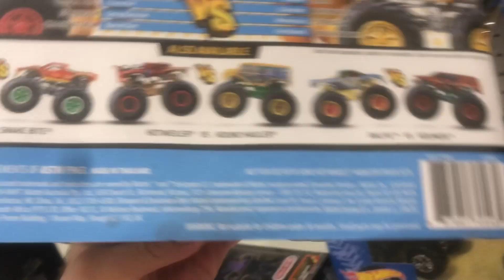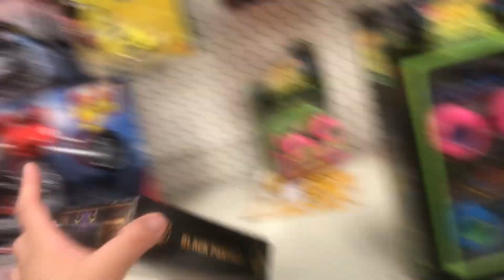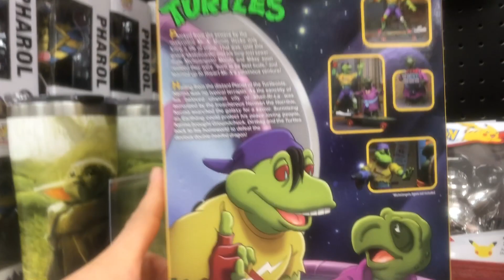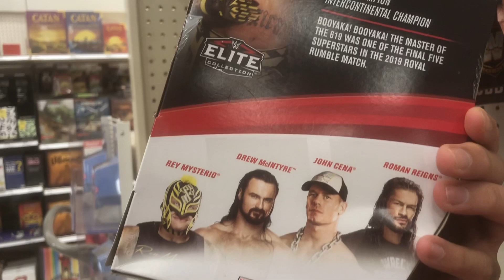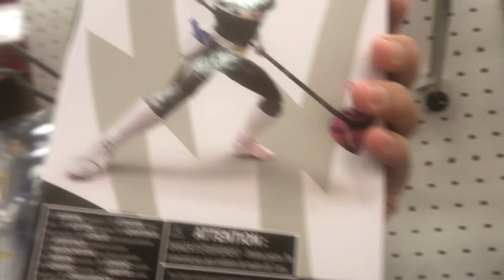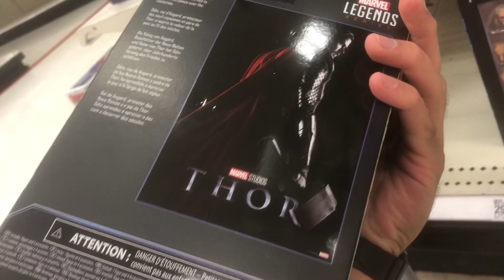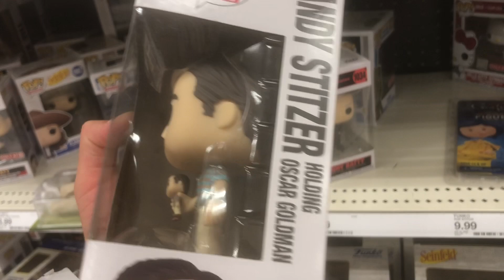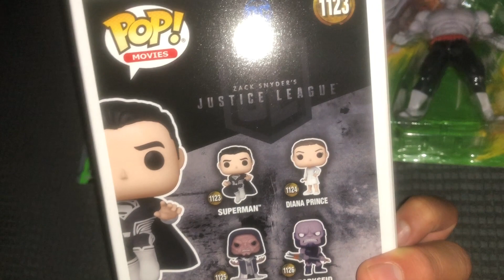Toy Hunt, Action Figure, Funko Pops and ACTION!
:) My epic excuse for Toy Hunt. ITS FUN!